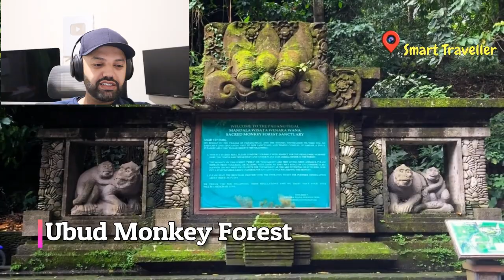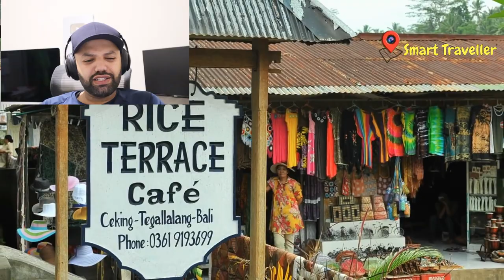Bali | World's Best Destination | Top 15 Places to Visit | Indonesia | MR Halal Reaction